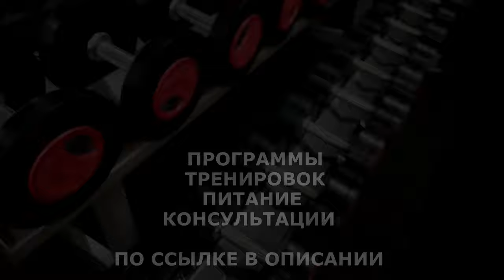САМЫЙ ЭФФЕКТИВНЫЙ СПОСОБ ПОХУДЕТЬ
Среди главных результатов употребления кипятка натощак специалисты выделяют следующие:

Очищение организма. При наличии проблем с пищеварением одного стакана теплого питья будет достаточно для того, чтобы заставить кишечник работать нормально.
Разрушение жировых клеток. Методика позволяет ускорить метаболизм, и в то же время снизить аппетит. В результате потребление калорий снижается, в среднем, на 13%.
Увлажнение организма. Практические исследования диетологов доказали, что люди часто путают чувства голода и жажды. Тёплое питье, попав утром в желудок, быстро распространяется по всему телу и решает эту проблему.
Тело человека нуждается в регулярном питье. Диетологи утверждают, что в день требуется выпивать не менее 8 стаканов воды. В этом случае естественный баланс получится без особого труда.

При этом питье должно быть тёплым. Тогда оно быстрее усваивается организмом и оказывает позитивный эффект (неслучайно врачи при температуре не рекомендуют пить холодное).
При правильной организации употребление кипятка может принести организму значительную пользу. Главное — соблюдать осторожность и подходить к процессу без фанатизма.